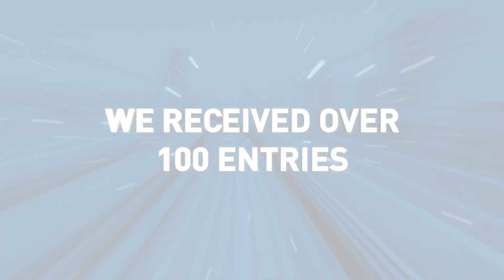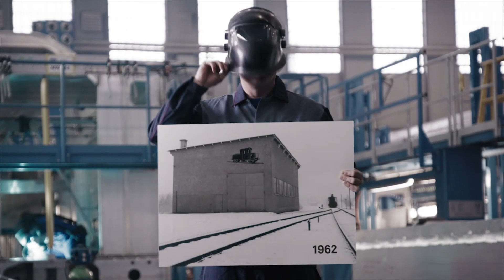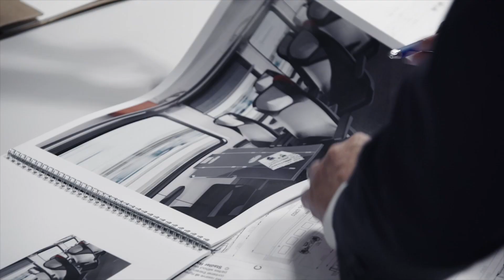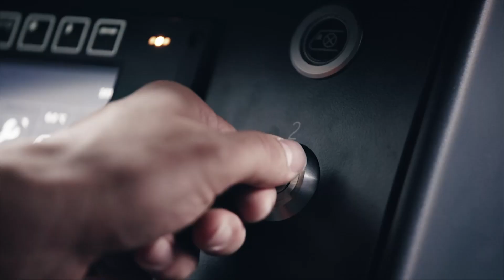Rail Business Awards 2021 - Rail Business of the Year